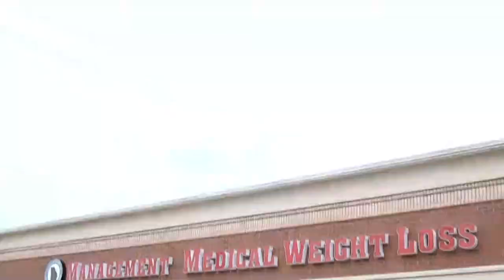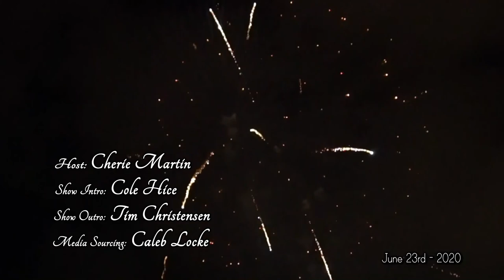Bride and Caterer after covid-19 cancels events | The Cherie Show 6.23.20